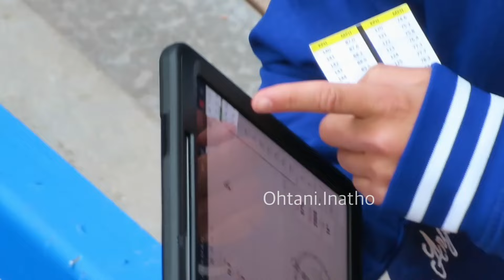大谷翔平選手・ドジャースでの新通訳、ウィルアイアトンさん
本業のデータアナリストとしても大活躍。